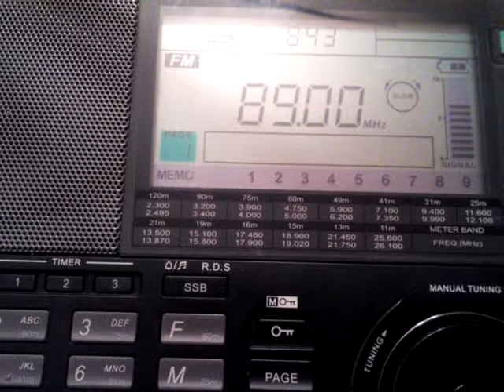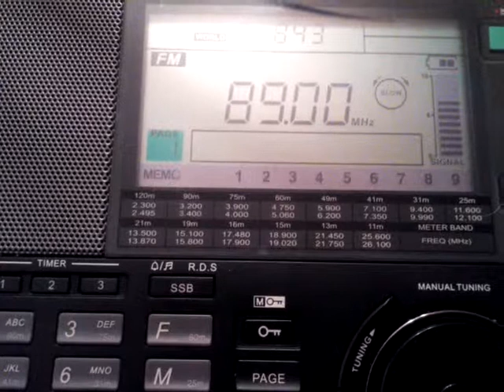89 M80 Madrid captada en Baeza